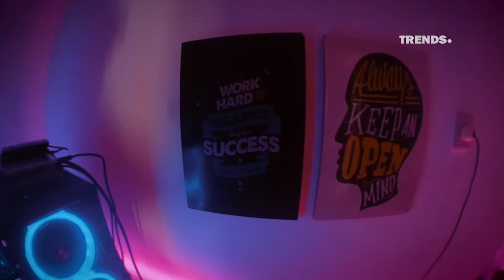BIKIN RUMAH RATUSAN JUTA BUAT ISTRI DARI GAJI YOUTUBE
Backsound : No Copyright (Domain Publik Yang bisa di gunakan kembali)